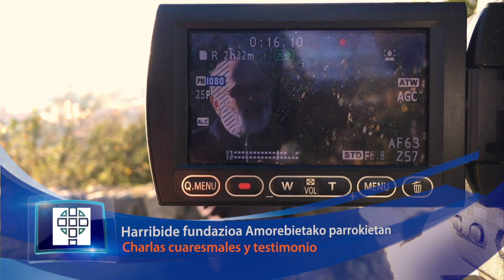Astekoak 289 Apirilaren 3tik 9ra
A lo largo de esta semana, la web diocesana ha anunciado los eventos programados con motivo de la Semana Santa a celebrar tanto en la capital como en otras poblaciones de la diócesis. Las actividades relacionadas con el Arte Sacro en Bilbao así como una nueva edición del Encuentro Intergeneracional "Abracadabra" han sido también protagonistas en nuestra web . Éstas y otras noticias se han podido seguir en bizkeliza.org